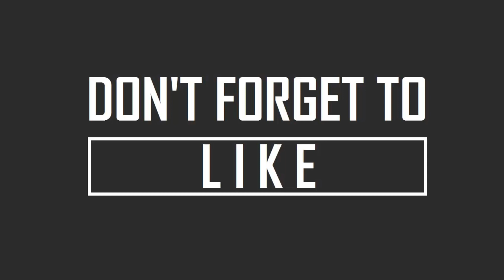Oppo F9 | which is best colour in oppo F9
whtapps  number.